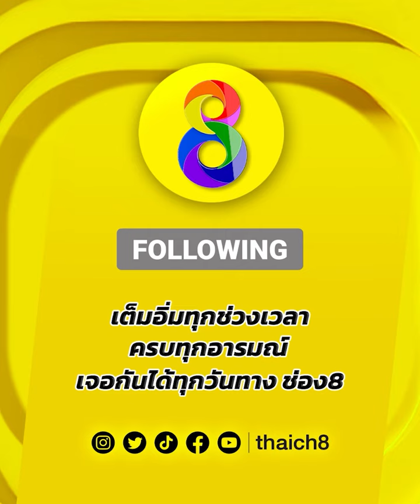ก้านคอ! โดนทีถึงกับตาลอย! | มวยช่อง 8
🥊ก้านคอ! โดนทีถึงกับตาลอย!